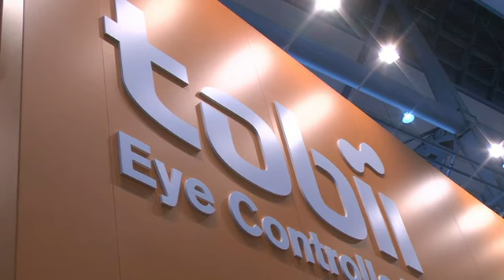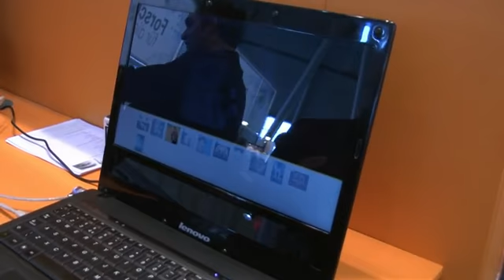Tobii laprop prototype with intergrated eye control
Пора поговорить о вещах более серьезных, которые, завершись CeBIT хоть два месяца назад, будут актуальны и интересны. Одна из таких вещей — система управления техникой взглядом, внедренная в ноутбук шведской компанией Tobii.